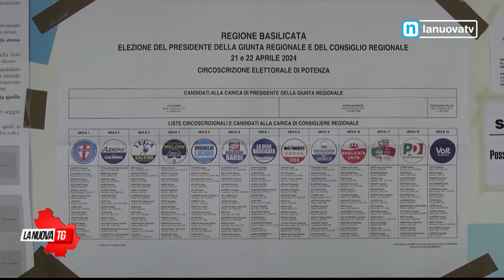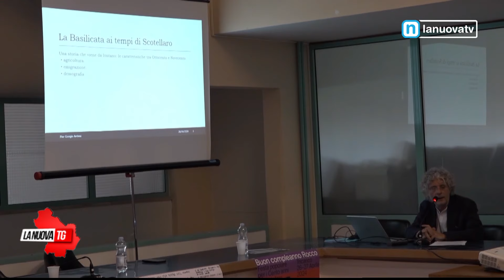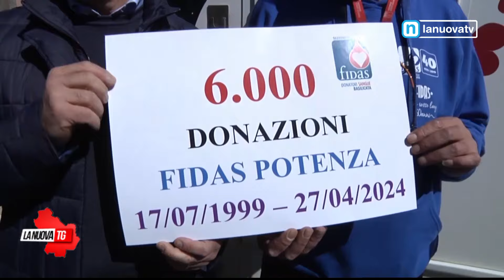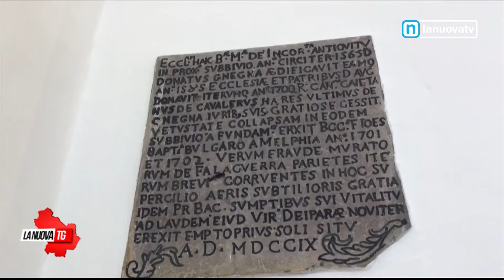La Nuova Tg edizione 1350 sabato 27 aprile 2024